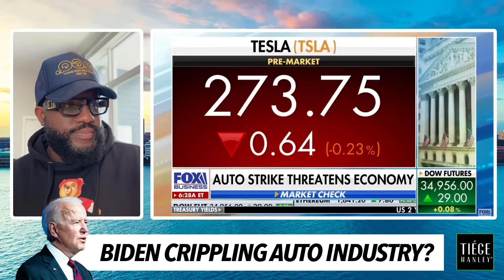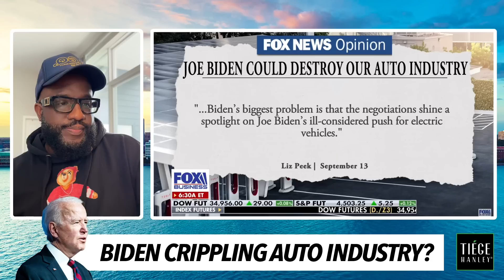Did Joe Biden Ruin the Auto Industry Pushing EVs... Looks For UAW Endorsement For President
Mail:
Anton Daniels